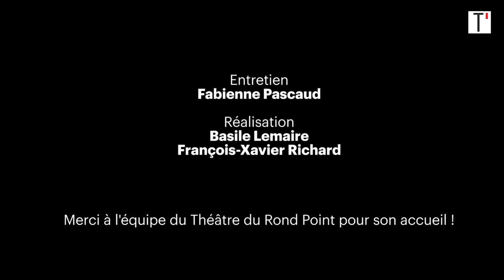Une heure en tête-à-tête avec Roschdy Zem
Roschdy Zem était sur la scène du Théâtre du Rond-Point à Paris lundi 9 mars 2020 pour plus d’une heure de tête-à-tête, intime et en public, avec Fabienne Pascaud, directrice de la rédaction de “Télérama”. César du meilleur acteur 2020, l’acteur revient sur une cérémonie pour le moins controversée, sur ses débuts, ses grandes rencontres de cinéma et sa carrière.